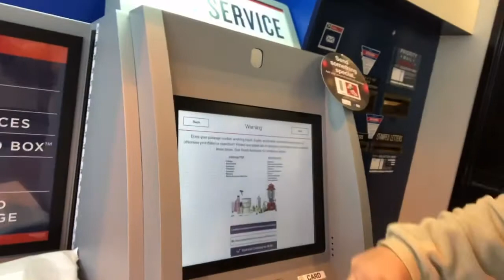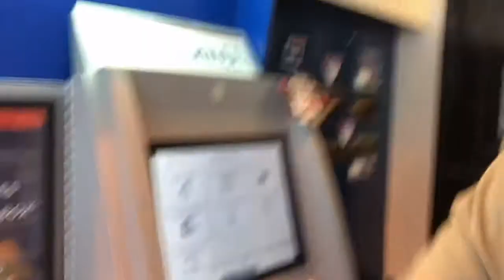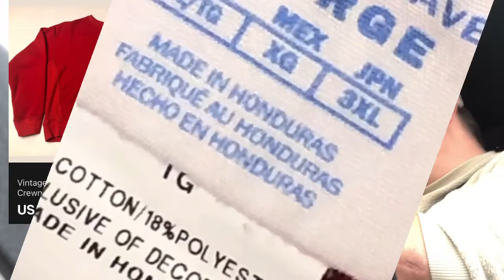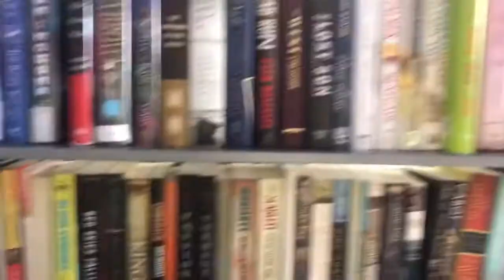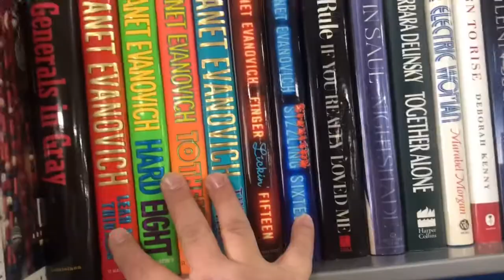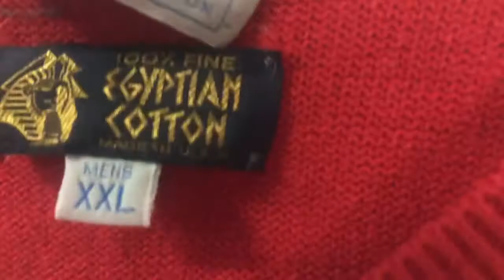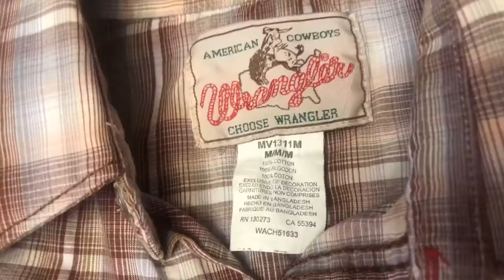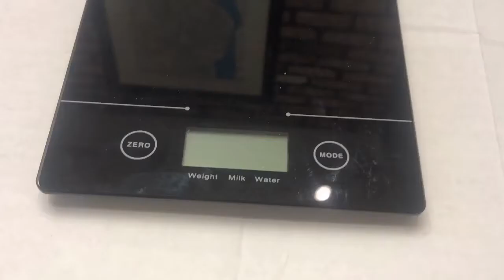Saving time at USPS tips and tricks from an eBay reseller going to Goodwill for items to flip online